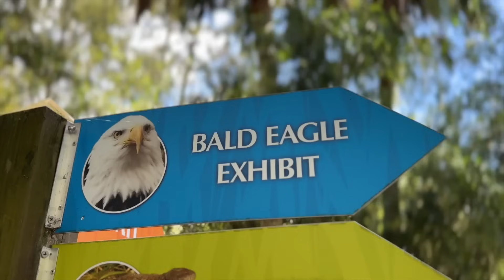Blind Flightless Bald Eagle Gets New Pond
Today, Ed is back at the @CentralFloridaZoo to finish the pond for the rescued Bald Eagles. This project make the exhibit stand out to the public and will be a great addition to the home of the Bald Eagles.

Pond Kit used on this build
Medium Pond Kit 11x16